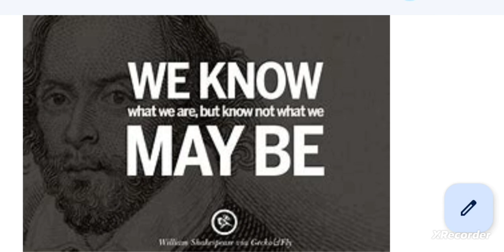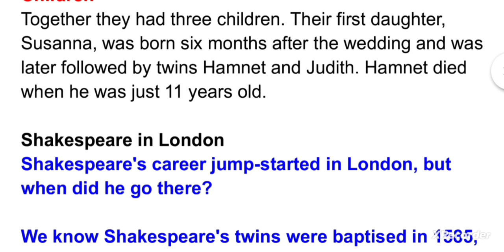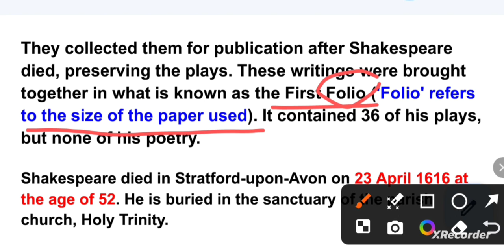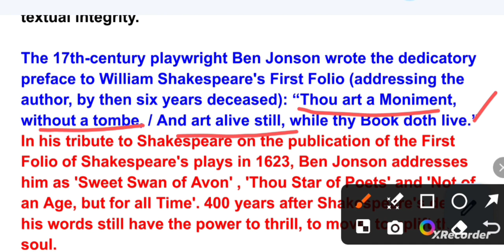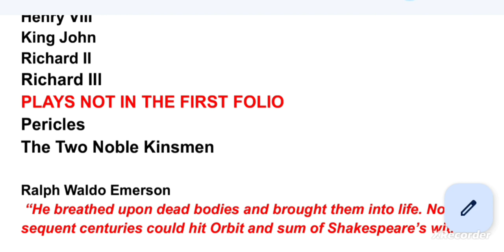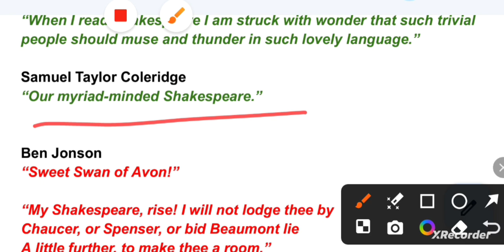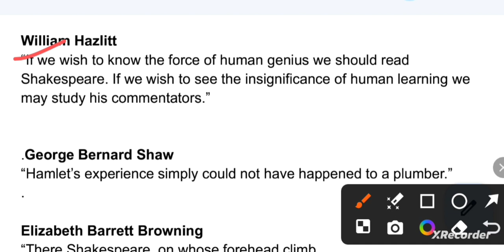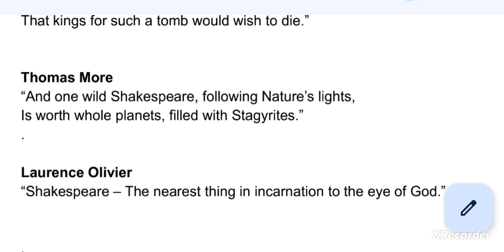🎯Shakespeare/Revision -1/Practice set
This video is based on Shakespeare's biography